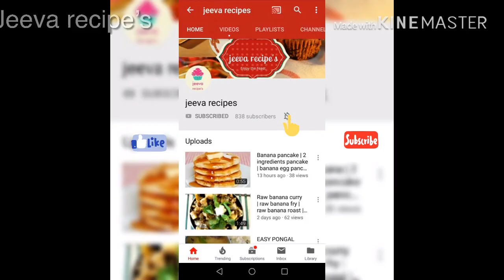No maida,no blender dates choco cake| chocolate cake|brownie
Episode 106
No maida, no blender dates choco cake
Chocolate cake
Brownie ,chocolate cake recipes